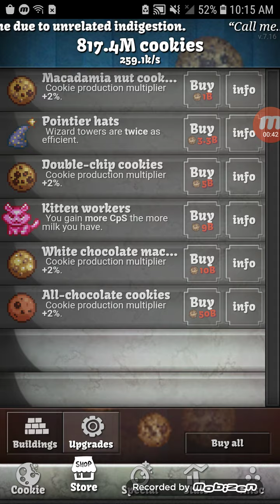magic cookies. cookie clicker part 4